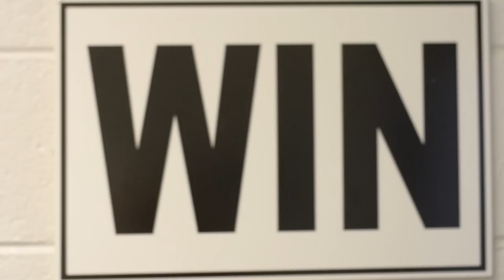Football Gameday Introduction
Colorado State football's 2015 intro video, which is played before every home game at Sonny Lubick Field at Hughes Stadium.

0:00-0:11 – (Voiceover) Dr. Charles A. Lory, former president of CSU, speaking about Harry Hughes at the November 7, 1952 retirement banquet for Coach Hughes.

1893 FOUNDING FOOTBALL TEAM
0:00 – Photo of the first football team in CSU history, taken on the steps of Old Main on January 25, 1893, prior to the first home game in school history.

1893 FOUNDING FOOTBALL TEAM
0:02 – October 21, 1893 game in Fort Collins against the University of Denver.

1923 COLORADO FIELD
0:03 – Stands at Colorado Field for the championship game of 1923 against the University of Colorado.

1915 AGGIES FIRST CONFERENCE CHAMPIONSHIP
0:04 – Team photo showing the 1915 conference champion Aggies. It was the first football conference championship in school history.

1919 COLORADO FIELD
0:05 – Motion picture film showing the stands at Colorado Field during the October 11, 1919 game against the University of Colorado.

1940 JOHN MOSLEY
0:07 – John W. Mosley in 1940, the first African-American football player in modern CSU history.

1954 GARY GLICK
0:09 – Gary Glick in 1954, who was the No. 1 overall pick in the 1956 NFL Draft.

HARRY HUGHES
0:10 – Football coach and athletic director Harry W. Hughes, who won eight conference titles from 1911 to 1942 as head football coach.

1955 GLICK SCORES
0:13 – Gary Glick scores a touchdown at Colorado Field in the October 1, 1955 game against the University of Denver.

1949 RAISIN BOWL | EDDIE HANNA
0:14 – Halfback Eddie Hanna runs a play in the school’s first bowl game, on January 1, 1949; the Raisin Bowl.

1966 BORDER WAR
0:15 – The Rams celebrate an upset victory over No. 10 Wyoming at Colorado Field on October 29, 1966.

1976 TOUCHDOWN
0:17 – Harry Washington receives a pass from quarterback Dan Graham and scores a touchdown in the October 30, 1976 game at Hughes Stadium against Wyoming.

1977 AL “BUBBA” BAKER
0:20 – The 1977 Rams, including No. 99 Al “Bubba” Baker.

FUM MCGRAW
0:23 – Thurman “Fum” McGraw as a player in his All-America season of 1949.

0:24 – Fum McGraw addresses the CSU football team in the Folsom Field locker room prior to the September 6, 1986 win at Colorado.

1990 BORDER WAR
0:32 – Fans tear down the goalposts at Hughes Stadium after an upset victory over undefeated and No. 19 Wyoming on November 3, 1990.

1994 ARIZONA UPSET
0:34 – Sean Moran picks up a fumble and runs it back for a touchdown in the October 8, 1994 upset victory over No. 6 Arizona in Tucson.

1990 FREEDOM BOWL
0:36 – Fans shake the upper deck at Anaheim Stadium during the December 29, 1990 Freedom Bowl game.

EARLE BRUCE
0:37 – Celebration in the locker room after a win in 1990.

1994 RAY JACKSON
0:37 – Ray Jackson blocks a punt and returns it for a touchdown in the November 19, 1994 victory at Fresno State.

1994 SONNY LUBICK
0:40 – Sonny Lubick celebrates with the 1994 and 1997 Rams football teams.

2002 ROCKY MOUNTAIN SHOWDOWN
0:44 – Cecil Sapp bruises his way to a touchdown in the August 31, 2002 Rocky Mountain Showdown against the University of Colorado.

0:46 – Bradlee Van Pelt runs for a touchdown and spikes the football into the face of CU defender Roderick Sneed in the August 31, 2002 Rocky Mountain Showdown.

1996 THE COMEBACK
0:51 – Jeremy Calhoun completes a miracle comeback against the Air Force Falcons in Colorado Springs on November 2, 1996.

2008 THE CHEST BUMP
0:55 – Gartrell Johnson scores in the November 1, 2008 game against nationally ranked BYU as Miami Dolphin and former CSU Ram Joey Porter chest bumps Johnson in the back of the end zone.

2013 NEW MEXICO BOWL
0:58 – Kapri Bibbs scores a touchdown in the December 21, 2013 New Mexico Bowl victory against Washington State.

2014 ROCKY MOUNTAIN SHOWDOWN
0:58 – Scenes from the August 29, 2014 Rocky Mountain Showdown victory over Colorado.

2014 BORDER WAR
1:06 – Scenes from the October 25, 2014 Border War victory over the Wyoming Cowboys.

2014 PRESTON HODGES
1:10 – Preston Hodges takes down his opponent in 2014.

1:11 – The 2014 Rams celebrate the victories over the Wyoming Cowboys and the Colorado Buffalos with the Bronze Boot and the Centennial Cup.